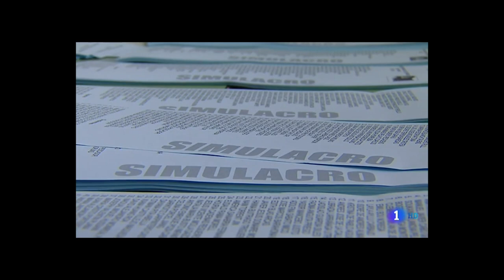Como los demás